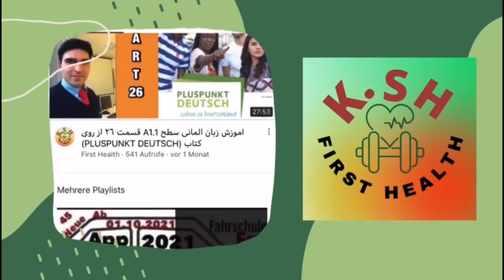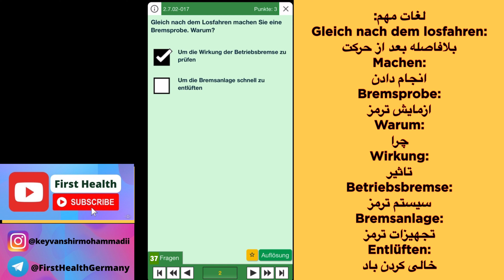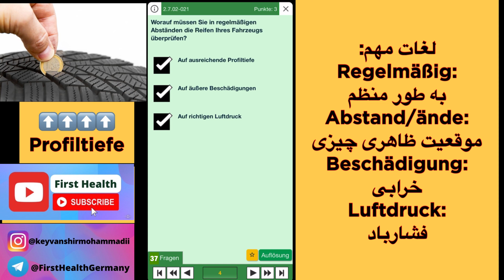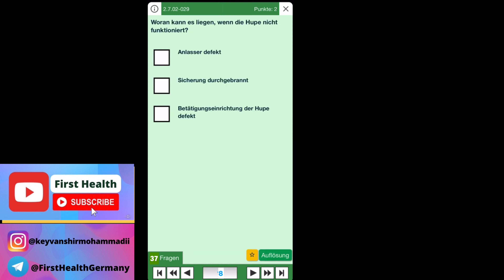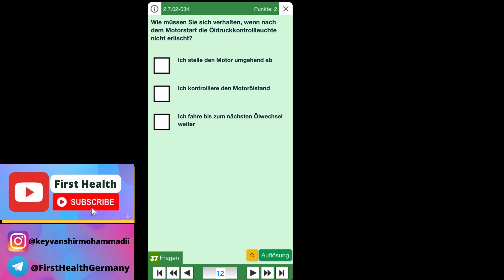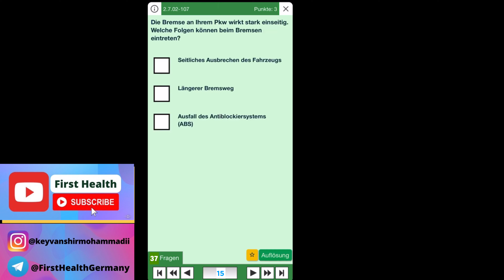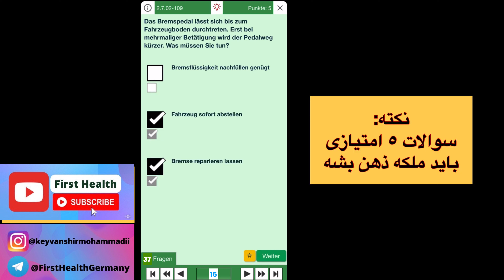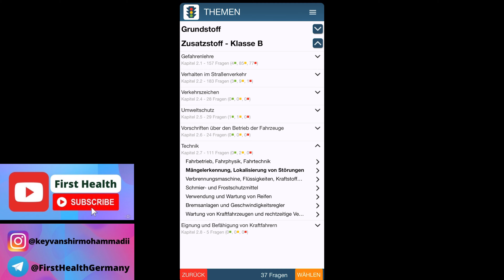سوالات جديد گواهينامه المانى به فارسى ٢٠٢٢ (اموزش سوالات قسمت٦٦)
صفر تا صد ماشين در المان

5-Punkte Fragen Führerschein 2021

سوالات جديد گواهينامه المانى به فارسى ٢٠٢٢ (اموزش سوالات قسمت شصت و ششم):

2. Zusatzstoff - Klasse B
2.6. Technik
2.6.2. Mängelerkennung, Lokalisierung von Störungen
1-19 von 37 Fragen
١٩ سوال اول از ٣٧ سوال

براى اموزش گواهينامه مى بايست اقدامات زير را انجام بديد:
١. ويديو اول را تماشا كنيد تا نحوه انجام اقدام شماره ٢ را متوجه شويد.
٢. از داخل اپ استور ( App Store ) اپ زير را جستجو و به صورت كاملا مجانى دانلود كنيد. اين اپ هم براى گوشى هاى ايفون و هم اندرويد مى باشد:
Führerschein
٣. اين اپ مرجع معتبر و به روز بين من و شما براى تدريس مى باشد با ديدن ويديو اول نحوه تنظيم مراحل اپ و كار با ان به طور كامل توضيح داده شده است. تماشا بكنيد تا بتوانيد اين تنظيمات و كار با اپ را متوجه شويد.
٤. از ويديو دوم به بعد فقط تدريس سوالات به فارسى دنبال
خواهيم كرد.